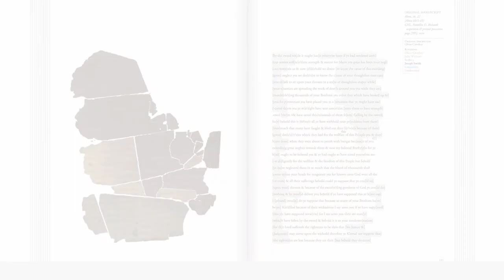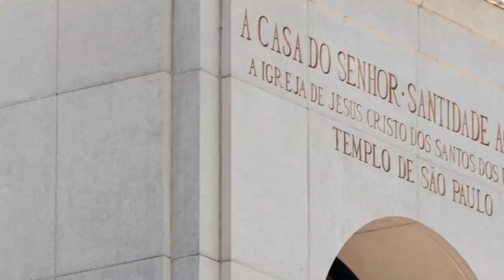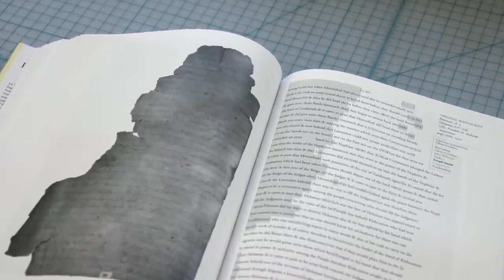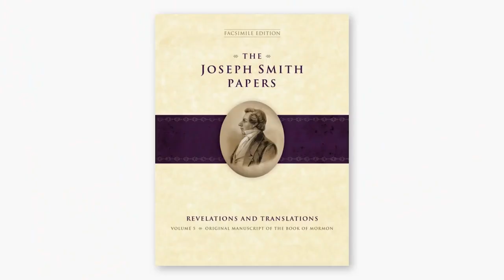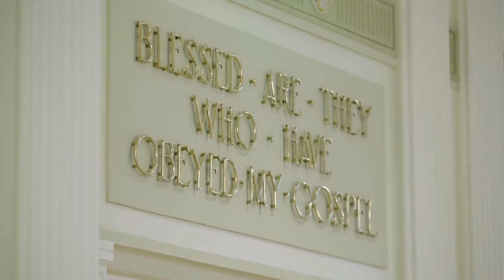Families Can Be Together Forever April 2022 World Report Segment | Faith To Act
This segment of the April 2022 World Report documents recent Church events and the progress of new temple projects and renovations around the world.